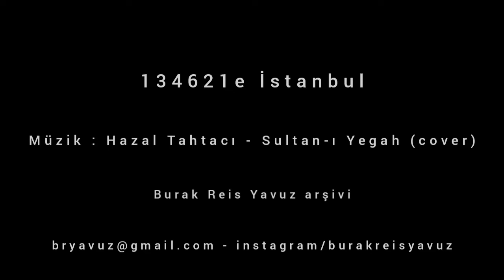134621e İstanbul Boğazı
229m 44000gt luk bir kamsarmax dökmeciyle güneyli seyir.